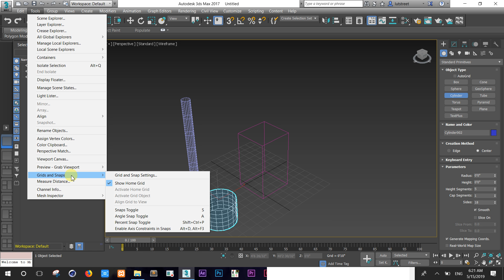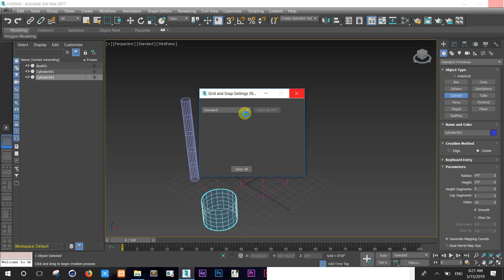How to use Viewport option in 3D Max Modeling Tutorials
Autodesk 3D max software Tutorials.
Please visit for more information about the current trend of technology